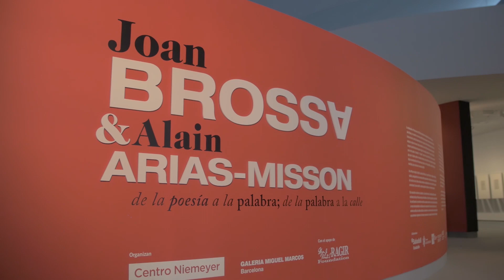Alain Arias Misson explica una de sus obras, "La capilla sixtina chamánica"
Entre febrero y mayo de 2019 el Centro Niemeyer acoge la exposición "Joan Brossa & Alain Arias-Misson. De la poesía a la palabra; de la palabra a la calle". Bajo el comisariado de Alicia Vallina se unen dos de los de los más grandes artistas de las vanguardias de Europa.
En este vídeo Arias-Misson explica su obra "La capilla sixtina chamánica".